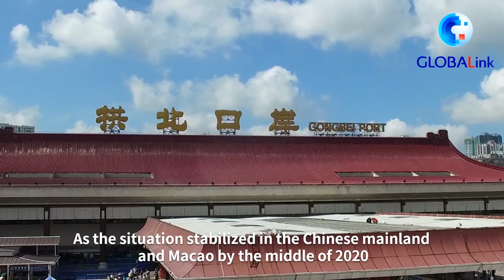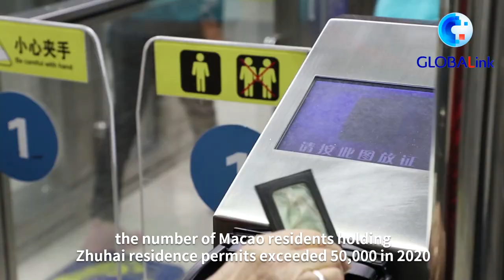China's busiest port sees dramatic tourism bounce during Spring Festival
Gongbei Port, the main passenger channel between Chinese mainland and Macao, is expected to see 1.5 mln passenger trips during SpringFestival holiday, offering insight to China's robust economic recovery